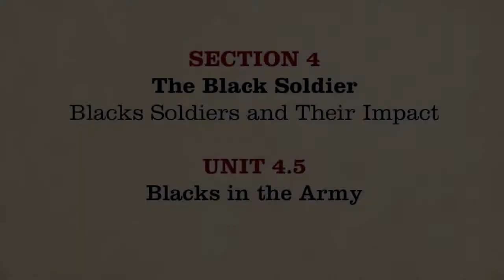MOOC Blacks in the Army The Civil War and Reconstruction, 1861 1865 2 4 5